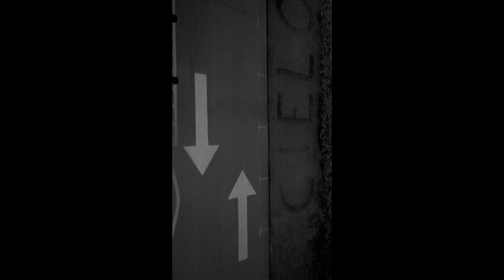Ensayos para visualizar un ADN colectivo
Una muestra de Martín Bonadeo con la colaboración de Xavi Bou
Muestra realizada en el marco de Bienestar Planetario de la Universidad Pompeu Fabra de Barcelona

Ensayos para visualizar mis redes neuronales
Martín Bonadeo (2023) Instalación

Esta antesala contiene algunos de los miles de hilos de pensamiento que tuve los últimos dos años en Barcelona. Muchos de ellos resonaron especialmente con los textos de la iniciativa de Bienestar Planetario de la UPF. En mis cuadernos dibujo lo que siento, lo que investigo y lo que aprendo. El dibujo se transformó en el lenguaje que mejor fija mis experiencias y proyecciones. Los últimos dos meses trabajé seleccionado estos dibujos, escaneándolos y copiándolos en cianotipo. Una técnica proto-fotográfica para ilustrar las asociaciones entre mis redes neuronales con los conceptos del Bienestar Planetario.

Martín Bonadeo (2023) Intervención urbana efímera
Con la colaboración de Xavi Bou

El maravilloso grupo de personas que llevan adelante
la iniciativa de Bienestar Planetario en la UPF,
me invitó a ilustrar la complejidad de la tarea utópica
que realizan. Cuando llegué, me enseñaron un parking
y me contaron que iban a construir un edificio que ya está
 en obra. Decidí trabajar ahí haciendo el dibujo más
grande que hice hasta hoy. ¿Desde cuándo representamos
 el ADN?¿Se puede pensar en un ADN colectivo?
¿Es estático o es dinámico? ¿Qué pasa si cambiamos
dramáticamente la escala? Como es adentro, ¿es afuera?

Un solar a punto de ser demolido para construir tres nuevos edificios de investigación fue el campo de acción para dos acciones. Una réplica de grandes dimensiones (88 x 40 metros) del dibujo que Florence Ogilvy Bell presentó en su tesis doctoral de 1939. La línea del dibujo que realicé (con una extensión de 888 metros), representa la primera imagen de las bases del ADN, sentando un precedente para los estudios futuros. La segunda parte consiste en una performance que hice volando una cometa/molino con dos colas que describen helicoidales en sus vuelos sobre el parking. Las trazas de estos recorridos junto con las trazas de las aves que surcaban el cielo fueron documentadas por el artista catalán Xavi Bou. Agregué digitalmente en tres idiomas los pares de opuestos que acompañan las flechas en el suelo.